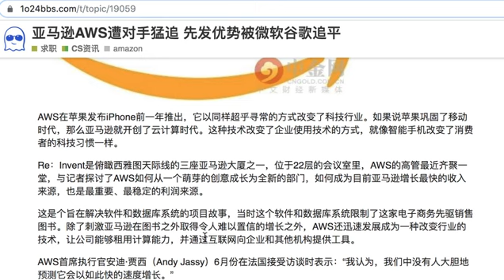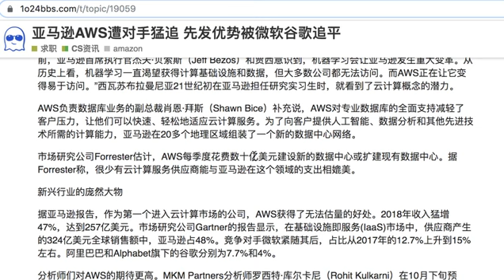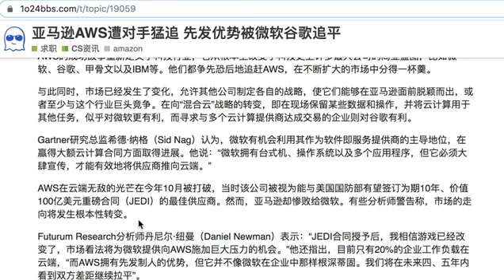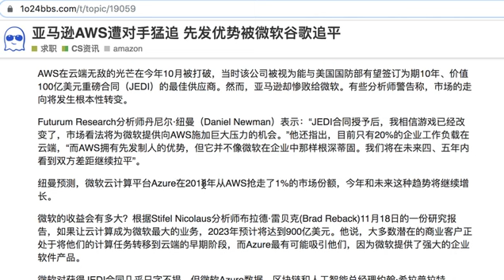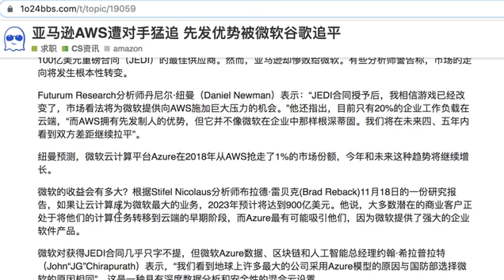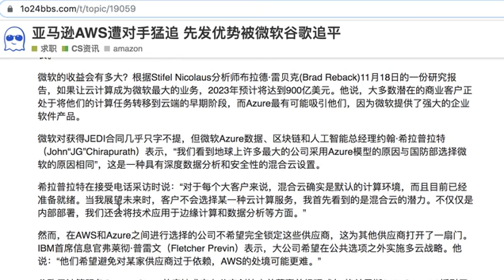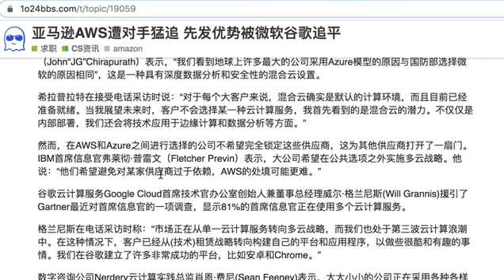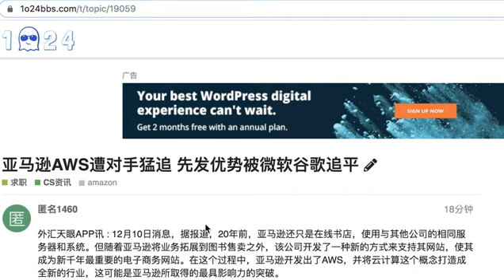亚马逊AWS遭对手猛追 先发优势被微软谷歌追平